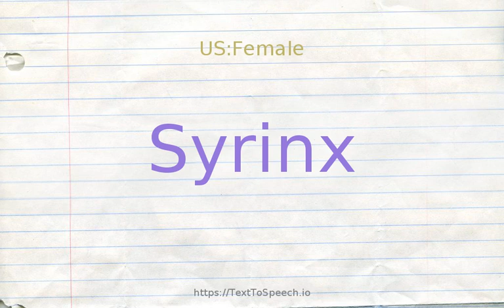How to pronounce syrinx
Learn how to say Syrinx in English correctly with TextToSpeech.io free pronunciation tutorials. American & British English pronunciation of male & female voices provided in videos. Check them out!

    Syrinx definitions:
    (n): the vocal organ of a bird
    (n): a primitive wind instrument consisting of several parallel pipes bound together